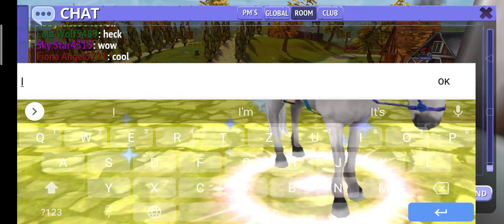Pt. 1 Of Showing My Horses | HorseRidingTales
Game:HorseRidingTales-Ride With Friends
Name: Abby Queen7310